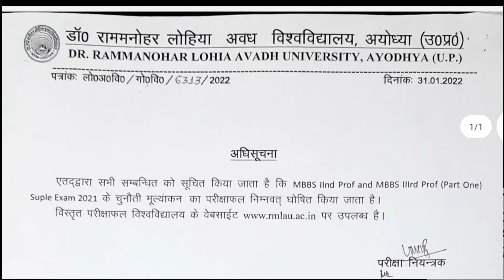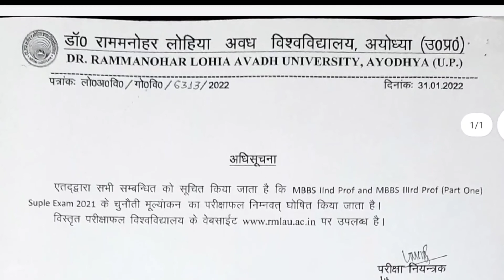Rmlau New Notice 2021 | Rmlau News Today 2021 | Rmlau Result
About This Video-: Rmlau New Notice 2021 | Rmlau News Today 2021 | Rmlau Result |

1) Rmlau result 2021
2) Rmlau Exam date 2022
3) Rmlau MBBS II Prof Result  2021
4)  Rmlau exam notification date 2022
5) Dr. Ram Manohar lohiya avadh university ayodhya
6) rmlau exam news
7) rmlau exam update
8) dr rmlau new exam scheme 2020
9) Dr ram manohar lohia avadh university exam date 2021
10) ram manohar lohia avadh university latest 11) news rmlau exam date 2021
12) Rmlau back paper date 2020
 13) rmlau examination form 2021
14) rmlau examination form
15) rmlau exam date today
16) rmlau new notice today 2022
17) Rmlau news
18) Rmalu
19) dr. ram manohar lohiya avadh university news today in hindi
20) Rmlau news today in hindi
21) mbbs exam date 2021
22) mbbs exam center
23) Online application
24) rmlau online application date extension
25) Rmlau examination from 2021
26) Dr. Ram Manohar lohiya avadh university examination form
27) Examination center new 2022
28) L.L.B Examination form 2021
29) Rmlau examination form 2021